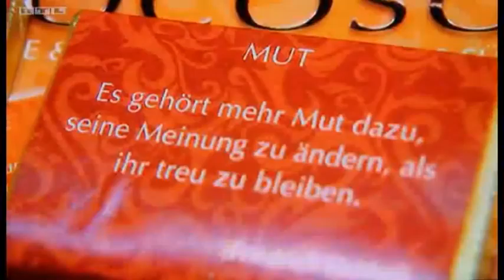ISM 2011 - RTL Aktuell.wmv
Unser Marzipan Bei "RTL Aktuell"!!!
- sorry für die schlechte Bildqualität!